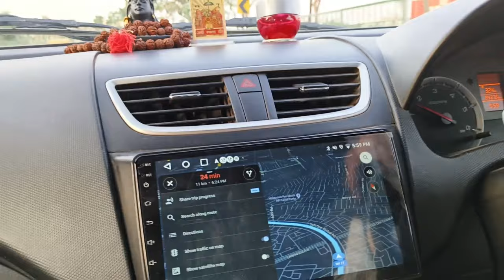LSG vs GT | IPL cricket Match Vlog |Ekana Stadium |Couple's corner vlogs | Vlog #1"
Hey everyone! Welcome to our very first vlog! Today, we're super excited to take you along with us on our adventure to Ekana Stadium. It's our first time visiting this iconic sports arena, and we can't wait to explore everything it has to offer. From the buzzing atmosphere to the impressive architecture, we'll be capturing every moment to share with you all.

Join us as we wander through the stadium, taking in the sights and sounds, maybe even catching a glimpse of some practice sessions or preparations for upcoming events. Whether you're a sports enthusiast or just curious about this renowned venue, we promise to make this vlog an exciting journey for all.

Don't forget to leave us a comment sharing your own experiences or thoughts about this incredible place. Thanks for tuning in, and let's get started! 🎥🏟️

Licensee:
u_zvefkkmc6t

Audio File Title:
Breeze Groove

Audio File ID:
198409

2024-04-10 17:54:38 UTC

Pappelallee 78/79
10437 Berlin
Germany